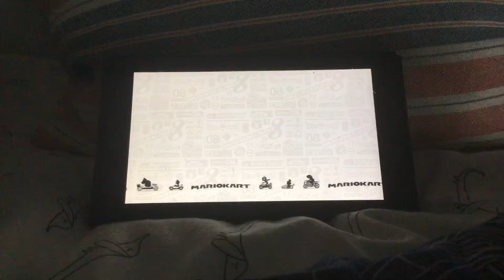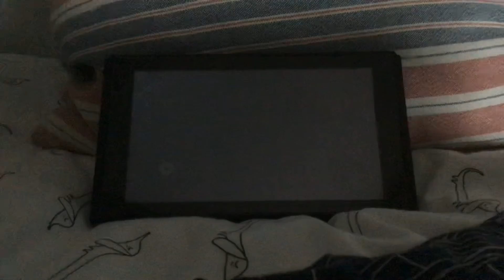GAME TIME #3 - Boom Plays Mario Kart 8 Deluxe 😄👍👍👍